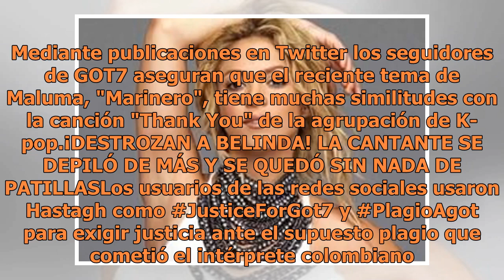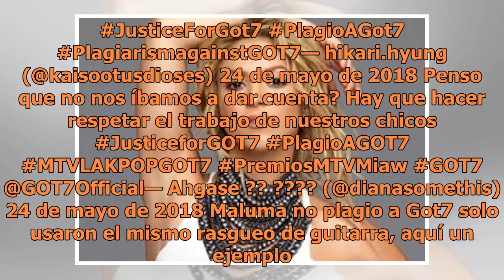Fans de K-Pop, GOT7 acusa a Maluma de Plagio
Fans de la banda de música surcoreana, GOT7, hicieron uso de las redes sociales para acusar de plagio al reggatonero, Maluma. (FOTO TOMADA DE INSTAGRAM)Al parecer este no es un buen momento para Maluma quien ha recibido fuertes críticas mediante redes sociales, hace menos de un mes compartió un vide...